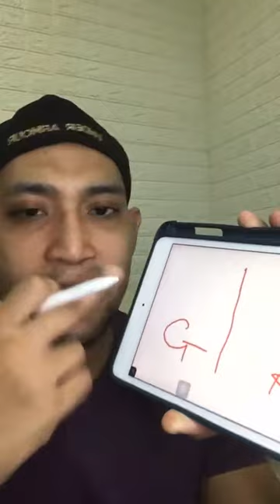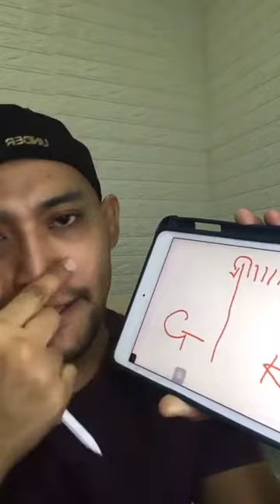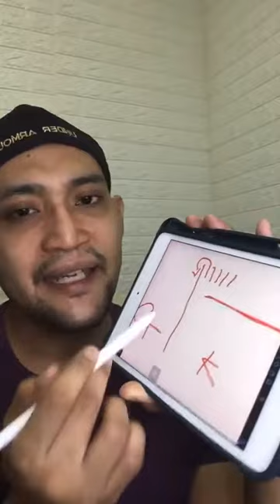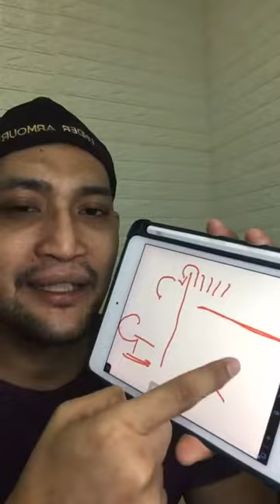SOAL JAWAB KURUS 21 NOV 2021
untuk dapatkan tips kurus TANPA PRODUK harian